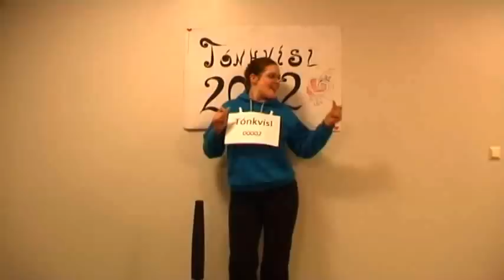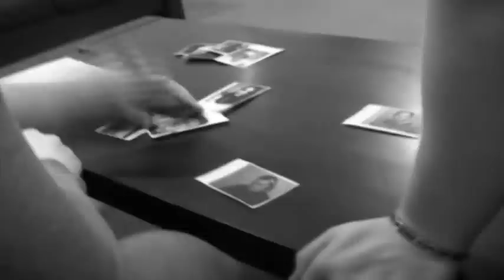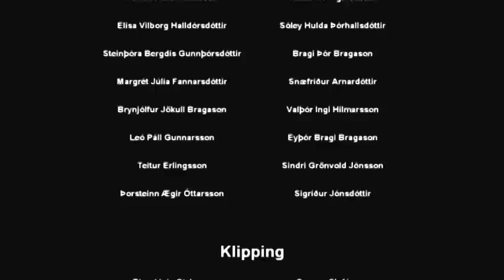Upphafsatriði Tónkvíslin - 2012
Vantar þarf kynna fyrir Tónkvíslina og setur NFL stjórnin fram prufur fyrir nemendur til að reyna fyrir sér á stóra sviðinu.